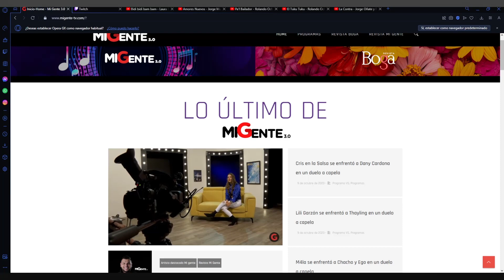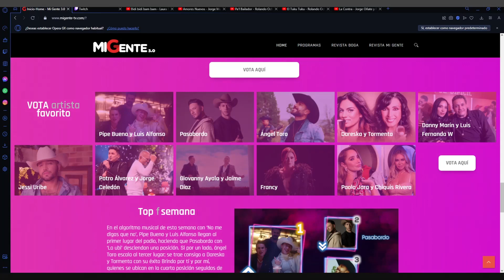Con todo y respeto con Rolando Ochoa y Zona 8: anécdotas y nuevos proyectos